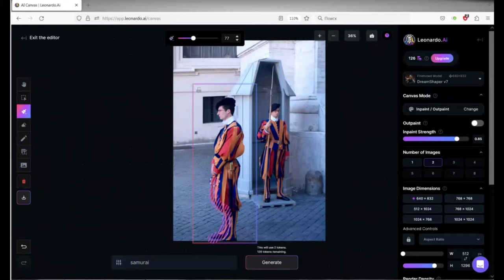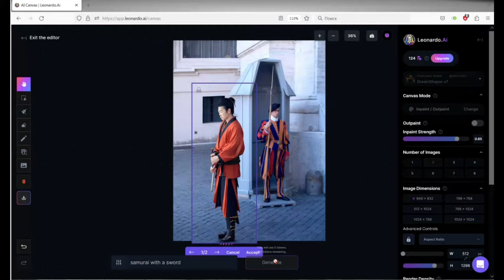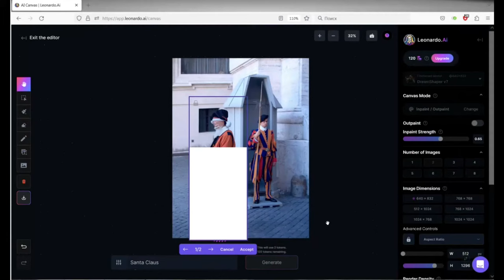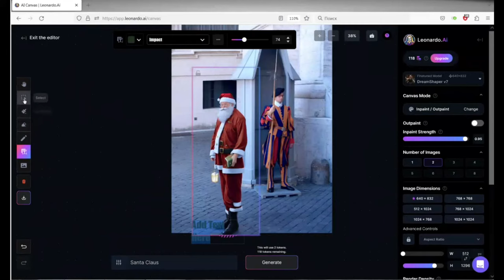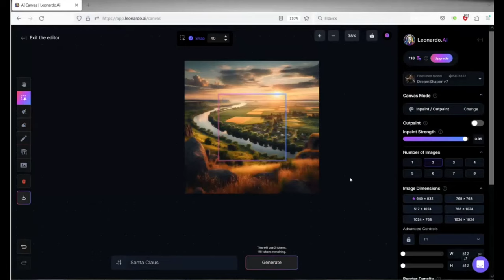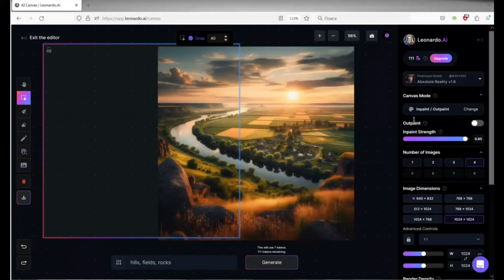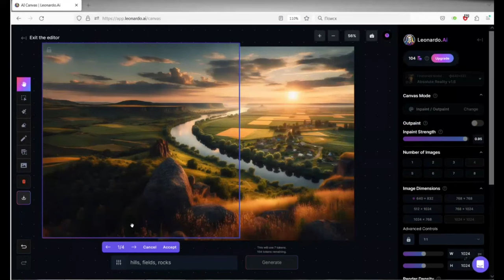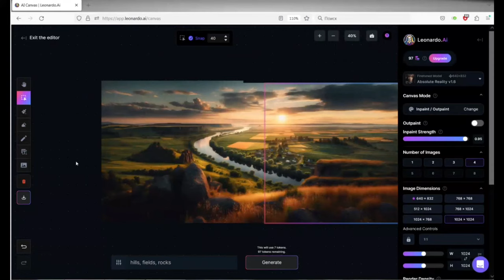"Проактивний педагог": інструменти штучного інтелекту (Leonardo AI Canvas Editor)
У цьому відео ми зануримося у захоплюючий світ штучного інтелекту та його застосування в освіті. Наш фокус сьогодні –Leonardo AI Canvas Editor, інноваційний інструмент, який допомагає педагогам стати більш проактивними та ефективними у своїй роботі.

Приєднуйтесь!

Гарного дня!

З повагою,
Пахомова Ірина.